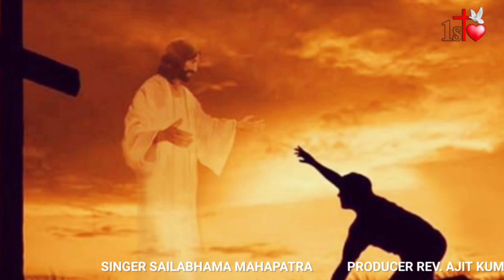SRABANARA MEGHARE MU NACHIBI ll SAILABHAMA MAHAPATRA II FIRST LOVE CREATION II NEW CHRISTIAN SONG II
ପ୍ରଭୁ ଯୀଶୁଖ୍ରୀଷ୍ଟଙ୍କ ମଧୁମୟ ନାମରେ ପ୍ରତ୍ୟେକଙ୍କୁ ପ୍ରେମ ଭରା ନମସ୍କାର ଜଣାଉ । ସୁସମାଚାର ପ୍ରଚାର କରିବା ପାଇଁ ପ୍ରଭୁ ଆମ୍ଭମାନଙ୍କୁ ବାଛି ଅଛନ୍ତି  ।  ସମସ୍ତ ମାନଜାତି ନିମନ୍ତେ ଯୀଶୁଖ୍ରୀଷ୍ଟଙ୍କ ପ୍ରେମ ଓ ଦୟା ଏହି ଗୀତ ମାଧ୍ୟମରେ ଆମେ ପ୍ରସାର କରିବା ଆବଶ୍ୟକ। ପ୍ରଭୁ ଆପଣମାନଙ୍କୁ ଓ ମୋତେ ପ୍ରଚୂର ଆଶିର୍ବାଦ କରନ୍ତୁ ଓ ତାହାଙ୍କ ନିମନ୍ତେ ବ୍ୟବହାର ଯୋଗ୍ୟ ପାତ୍ର କରନ୍ତୁ।

SINGER: SAILABHAMA MAHAPATRA
ବିଦ୍ର: ଦୟାକରି ଗୀତର ଅଡିଓ କି ଭିଡିଓ ବା କୋୖଣସି ଭର୍ସନ ରି ଅପଲୋଡ଼୍ କରନ୍ତୁ ନାହିଁ, ଆମେ କପି ରାଇଟ୍ କ୍ଲେଇମ୍ ବା କପି ରାଇଟ୍ ଷ୍ଟ୍ରାଈକ୍ ଦେବାକୁ ବାଧ୍ୟ ହେବୁ । ଖ୍ରୀଷ୍ଟ ସନ୍ତାନ ହୋଇଥିବା ହେତୁ ଆମେ ଶୃଙ୍ଖଳା ରକ୍ଷା କରିବା ଆବଶ୍ୟକ ଅଟେ । ଧନ୍ୟବାଦ !!!